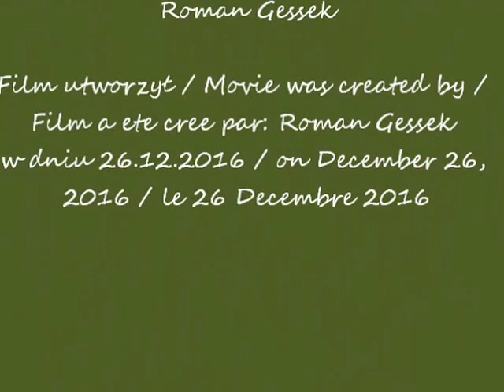2016 12 24 Wigilia BN u Piotrów cz 2 pol i ang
Wigilia Bożego Narodzenia u państwa Gessków (Piotrów) w Warszawie / Christmas Eve with the Gessek Family (with Piotr's) in Warsaw
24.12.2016